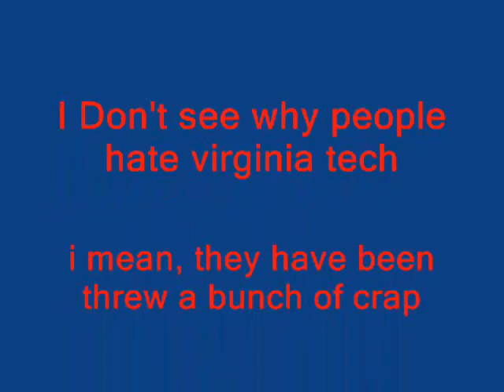Virginia Tech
Hokies Are Awsome, some people might hate them, get over the shooting and vick, both of them did bad things but we cant change the past...  yet